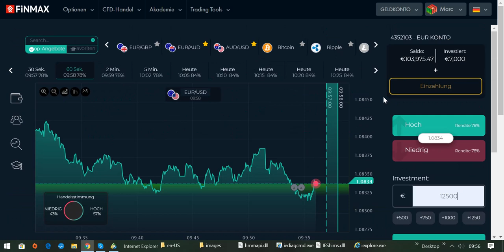International BO & CFD/FX Trading Academy - Trading Session mit Broker Finmax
NEU: Ab sofort ist auch Ratenzahlung möglich!